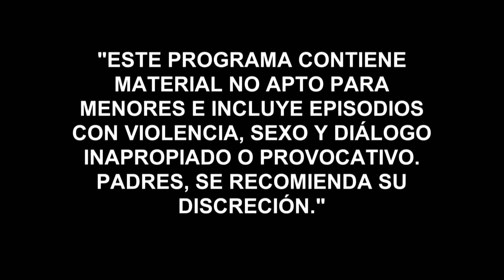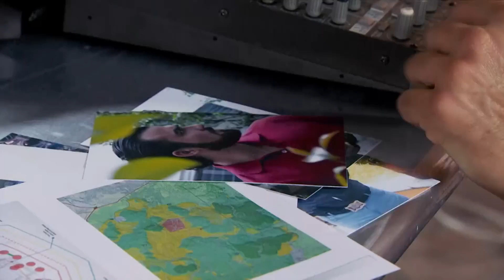Woman of Steel 2 | Episode 71 | Telemundo English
Official video of Telemundo content Woman of Steel 2. Sara cries the death of her friend Miriam. The woman of steel swears to take revenge for Miriam's death.